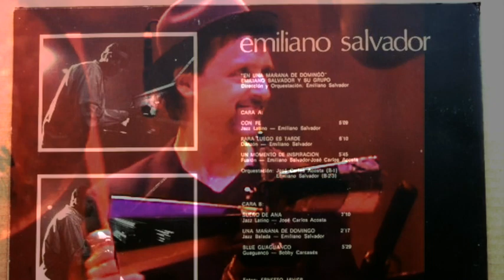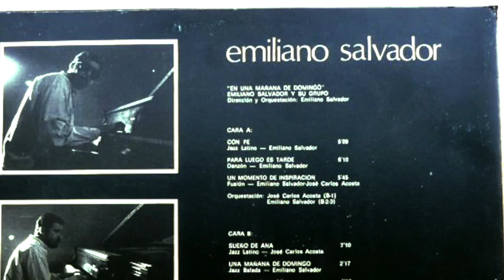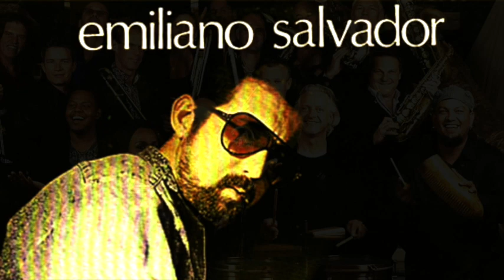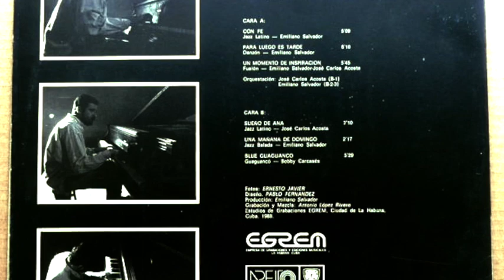Cubop City Big Band | Que Sensacion! | Puerto Padre| Emiliano Salvador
Cubop City Big Band
Puerto Padre | Emiliano Salvador
Arranged by Marc Bischoff

 Que Sensacion!
Tam Tam Records